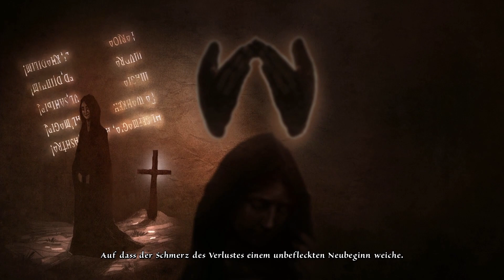Let's Play Memoria #16 [Deutsch] Der Zeitdschinn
Wir spielen Memoria!
Das Spiel aus dem Hause Daedalic ist ähnlich wie der Vorgänger "Satinavs Ketten" kein Rollenspiel sondern ein reinrassiges Adventure. Im Jahr 2013 veröffentlicht spielt es in Aventurien, der Welt des schwarzen Auges und fokussiert sich dabei voll und ganz auf die Geschichte und Rätsel einer Pen and Paper-Partie. Kämpfe und Talentproben gibt es keine, dafür eine große Portion Atmosphäre, eine tolle Story und sympathische Charaktere. Lasst uns gemeinsam in die Welt des schwarzen Auges abtauchen und Nuri von ihrer Rabengestalt befreien. Und was hat es mit den Visionen von Prinzessin Sadja aus dem Fasar von vor 500 Jahren auf sich?